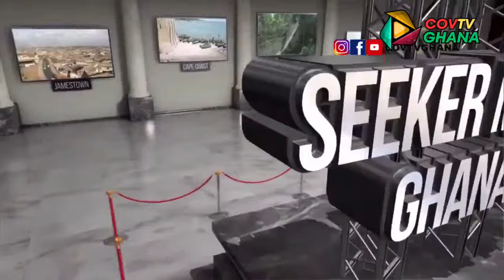Progress Update: Kumasi To Obuasi Dual Road Construction Project In Full Swing!